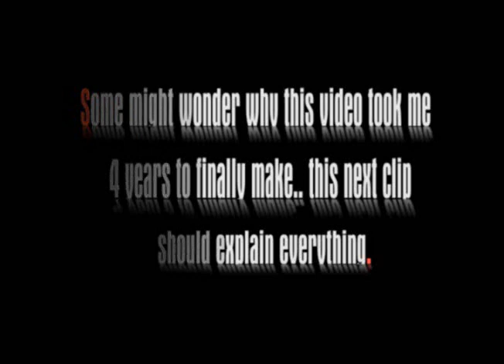Hoorah Takes Time 3